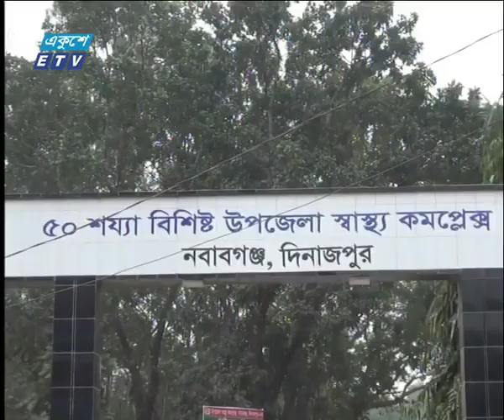11 am news || 11 February 2019 || ETV News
সময়:  বেলা ১১টার একুশে সংবাদ || ১১ ফেব্রুয়ারি ২০১৯